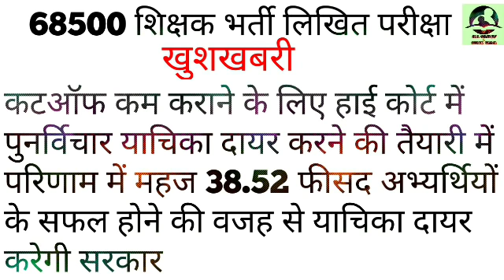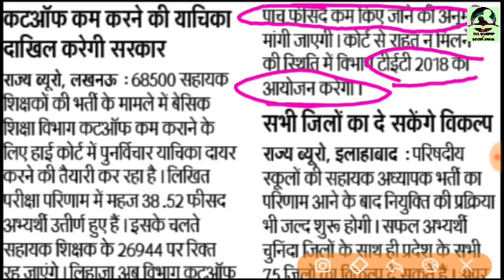68500 शिक्षक भर्ती लिखित परीक्षा कटऑफ कम कराने के लिए हाई कोर्ट जायेगी योगी सरकार